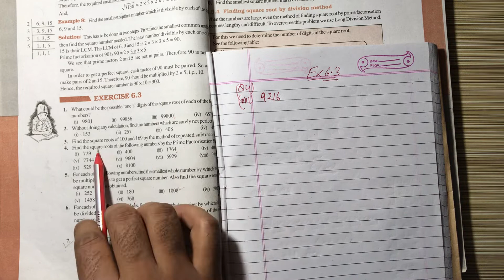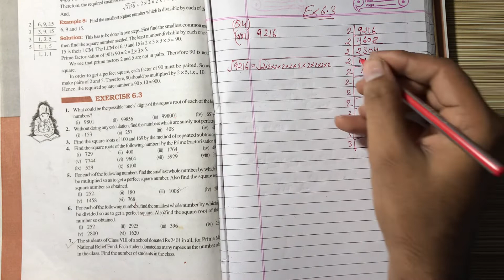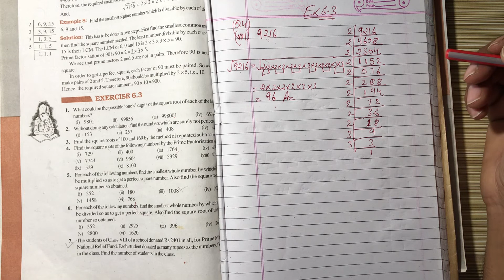NCERT Solution CLASS-8 (VIII) Mathematics CHAPTER- 6 Squares and Square Roots Ex-6.3 Q4viii@bhullar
NCERT Solution CLASS-8 (VIII) Mathematics CHAPTER- 6 Squares and Square Roots  Ex-6.3 Q4  Find the square roots of the following numbers by the Prime Factorisation Method. (viii) 9216@bhullar